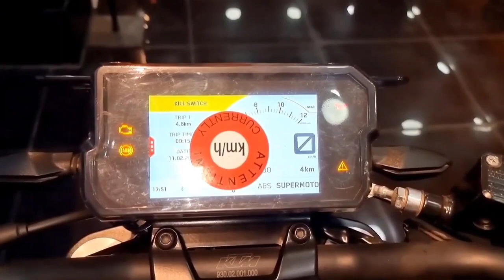2022 KTM Duke 125 official latest update | Launched date Is here | Duke 125 full specifications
2022 KTM Duke 125 official latest update | Launched date Is here | Duke 125 full specifications